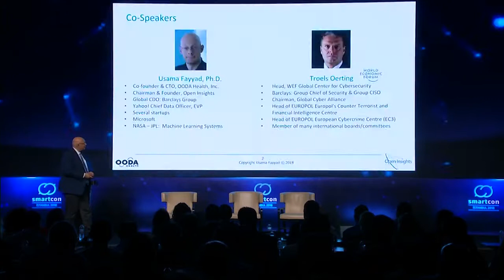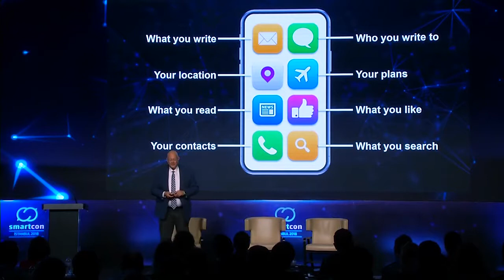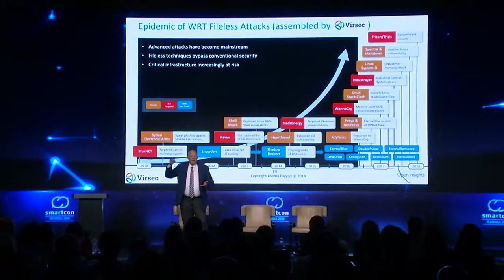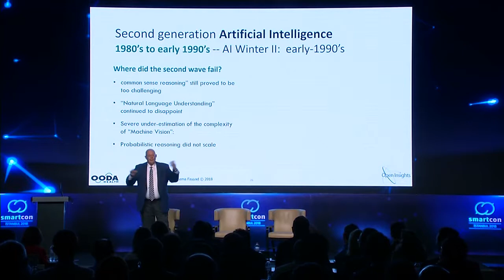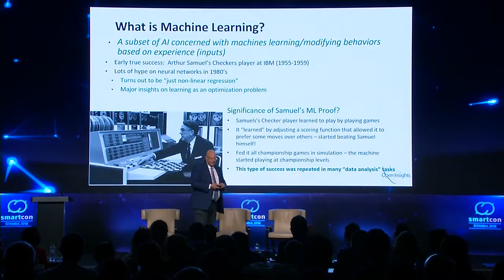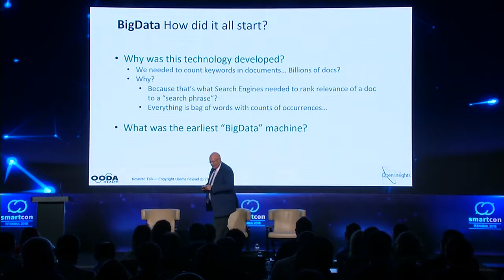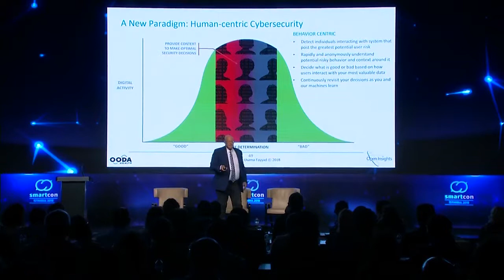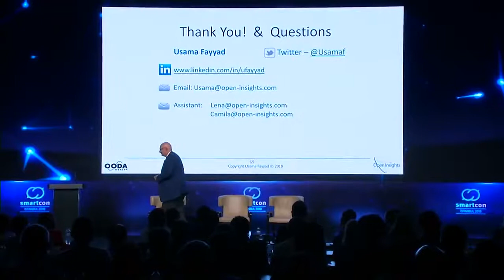Usama Fayyad “Next Generation Cyber Security via Data Fusion AI and BigData“